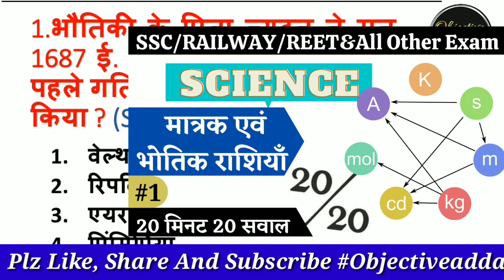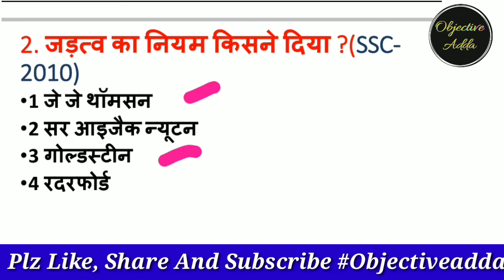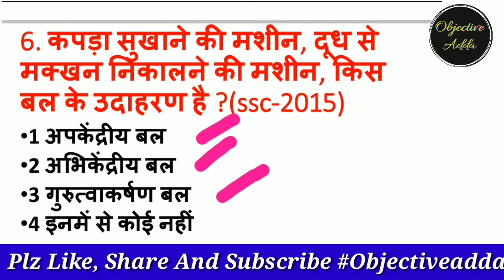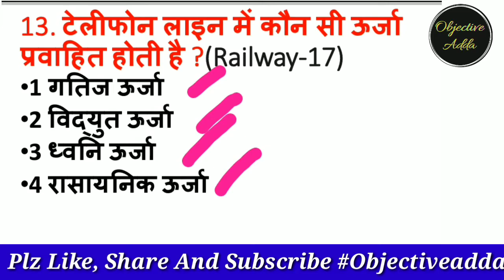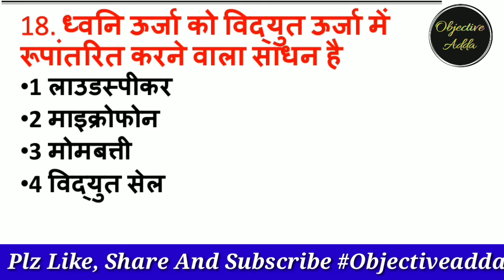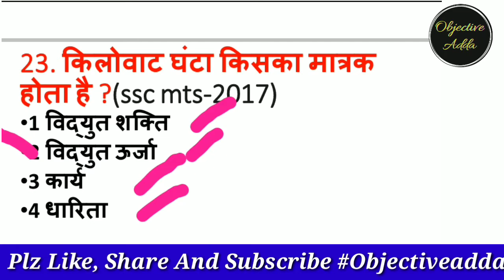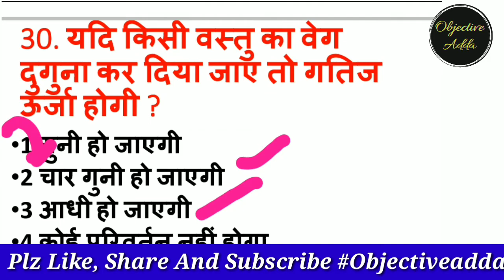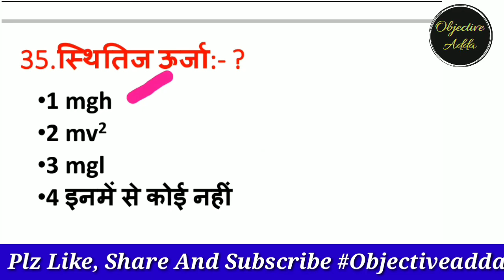Newton Law of Motion,Power, Energy &Work न्यूटन की गति के नियम, कार्य, ऊर्जा और शक्ति Science MCQ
Hello everyone,
इस वीडियो में आपको न्यूटन की गति के नियम केे साथ साथ कार्यय ऊर्जा से संबंधित पर्सन मिलेंगे इसमेंेंें आपकोको
सवालों के साथ-साथ विस्तार से समझाया गया है किसी भी तरह के
कोई भी सुझाव देने के लिए आप हमें कमेंट करें करेंमेंटमेंआपए